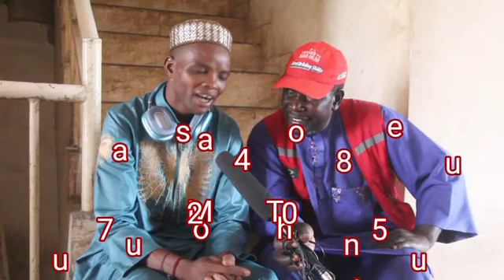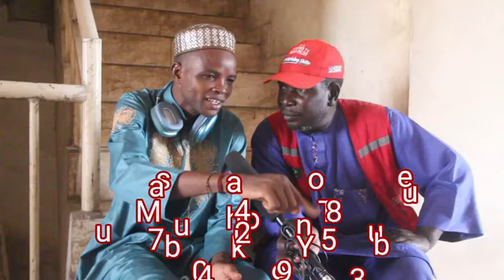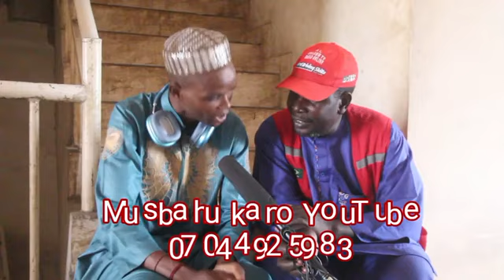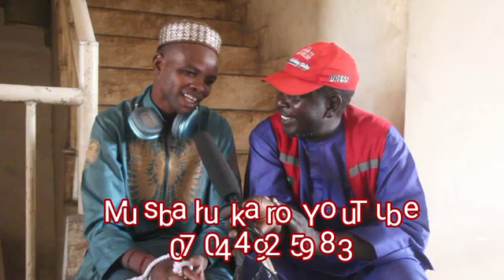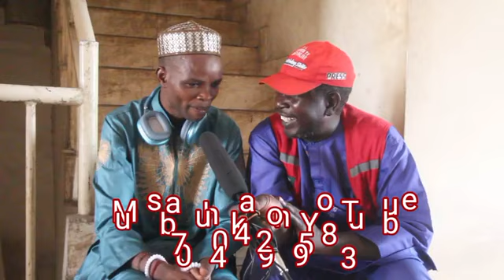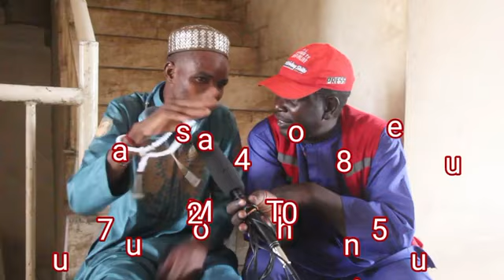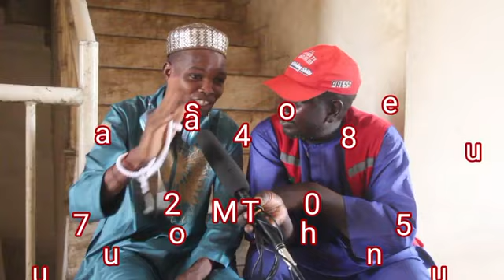YAU 2/4/2024 ALI KANIN BELLO YACE KO BELLO YAZO ZAIYI DAMBE DA SHI BALLANTANA RAMADAN???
T-series#Movie chamber#YRF#Hadiza Aliyu Gabon#Dw Hausa#BBC hausa#Village Cooking channel#WWE#TH14#Everton football club#Dhruv Rathee#Bolly Kick#Matt Kempke#Indian Hit movies#Stuff films#Goldmines Bollywood#Kiss Daniel#Davido#musbahu kano#Dambe mazaje tv#Mazaje trado#Dambe sport tv#Dambe unlimited#Al'ameen Sokoto tv#Gidan Ali zuma#Akbar tv#Ali ramos tv#Damben lagos#Dan gulbi tv#Ashafa kida tv#Labaran Dan gwamba#Ramadan#Yar mage#Ali kanin Bello#Dogo Mai takwasara#Bahagon Ali kawoje